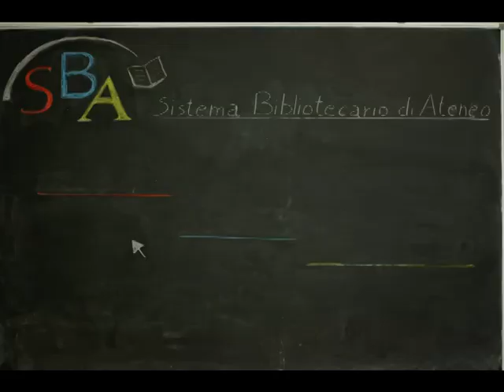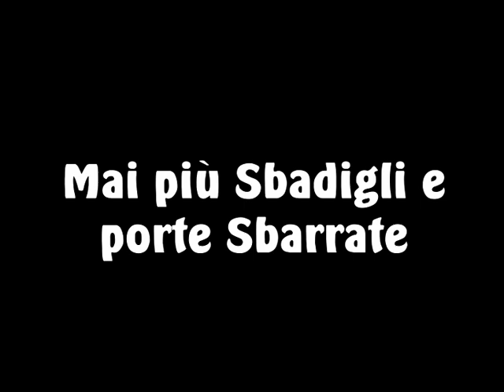SBA(di)gliando si impara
Video vincitore del concorso Clip&Win...@SBA indetto dal Sistema Bibliotecario d'Ateneo dell'Universita' di Firenze.
Il concorso richiedeva la produzione di un video promozionale per il servizio di informazione on-line Chiedi in biblioteca.
Autori: Filippo Miele,  Leonardo Miele e Andrea Aniello